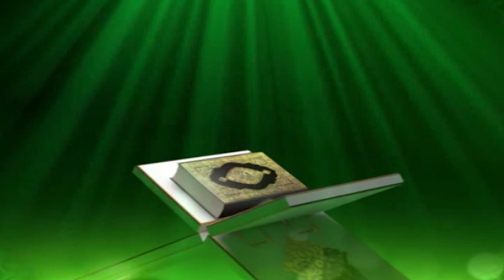Ыйман ааламы 07.06.2019 | ЖУМА БАЯНЫ | ТААСИРДҮҮ САБАКТАР | КЫЗЫКТУУ СУРОО-ЖООПТОР